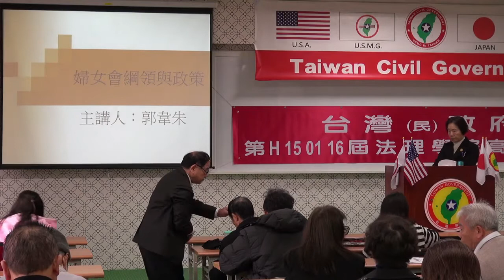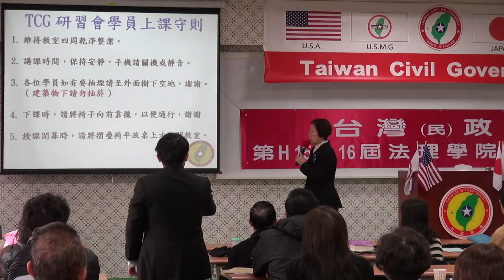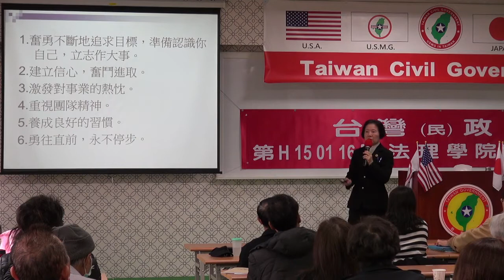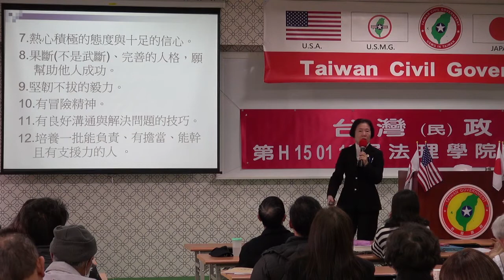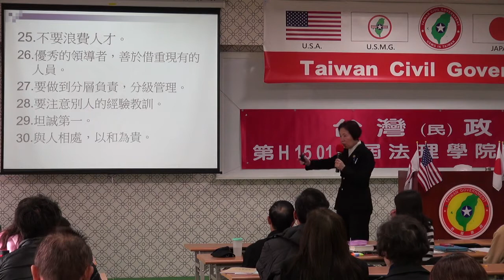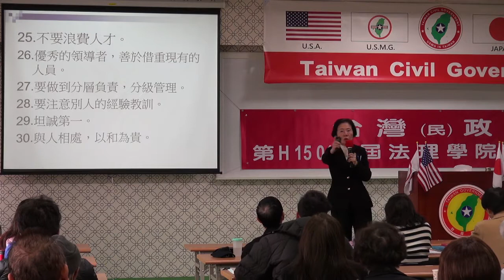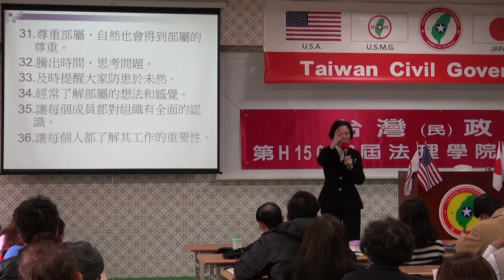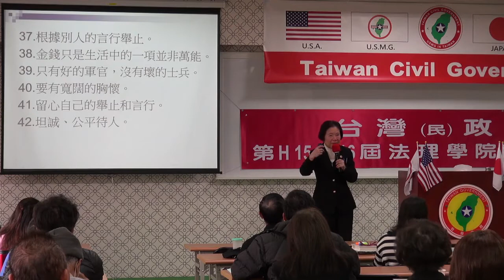150118-9-婦女的使命-郭韋朱-台灣(民)政府第H150116屆高級行政參議班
150118-9-婦女的使命-郭韋朱-台灣(民)政府第H150116屆高級行政參議班